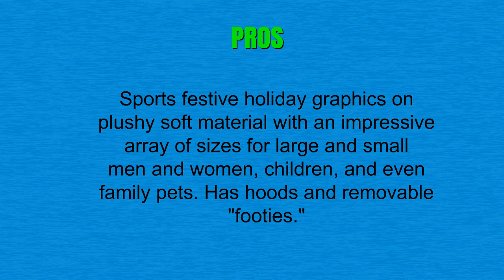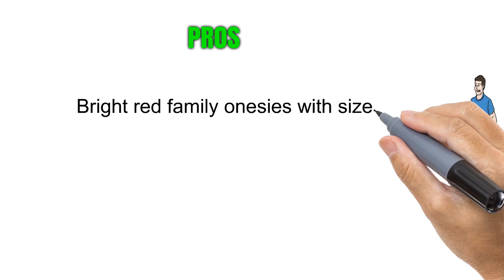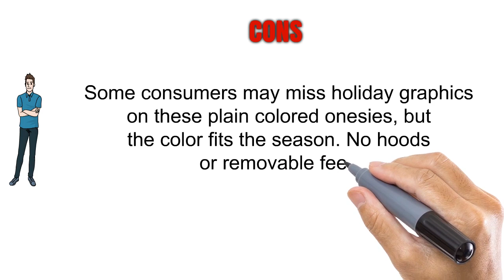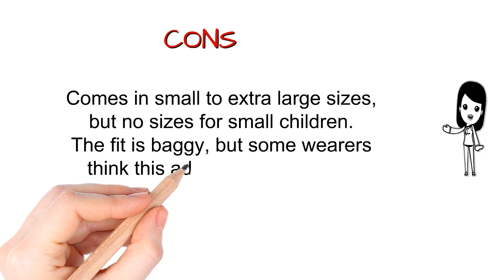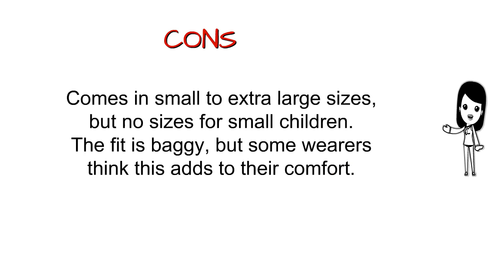Best Christmas Onesies To Purchase - Christmas Onesies Reviews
3. PajamaGram Onesie Winter Whimsy Matching Family Pajamas
2. SleepytimePjs Family Matching Red Footed Onesie Fleece Pajama
1. Forever Lazy Unisex Non-footed Adult Onesie One-Piece Pajamas